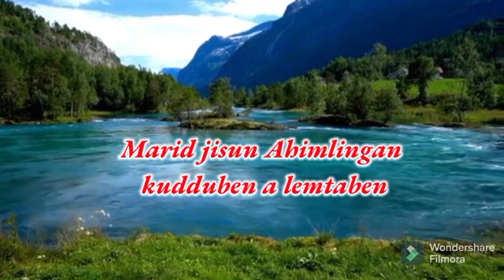VENU DO SUCHETHAR _A PARDI DANGARDI O'N A TAMYEM O'N KEN || BHASKARARAO || 2023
VENU DO SUCHETHAR || TAMYEM O'N KEN || 2023

LYRIC TUNE _ A. BHASKARARAO
SINGER'S _ B. RAVI DO S. KAMALA
MUSIC DIRECTOR_ MR.ABHI